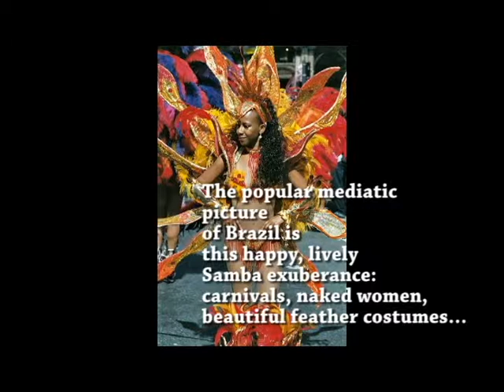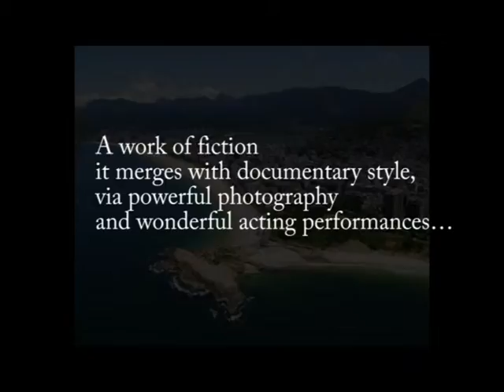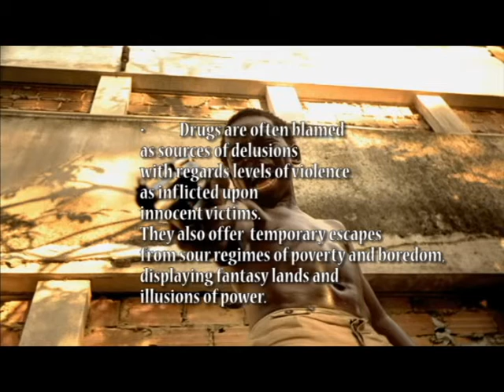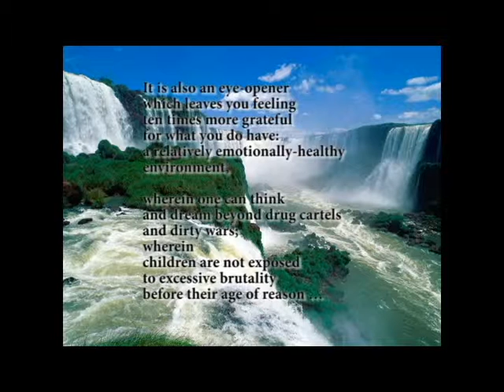City of God, a tribute/ Movie review/ study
Movie review and analysis... Brazil in the eye of a Favela kid...
Please hit the Pause button if you need to... Music by Seu Jorge.
I am available for workshops, collaborations, and talks...

Movie critic,film review,film analysis,film critic,movie review,film writer,cinema critic,cinema review